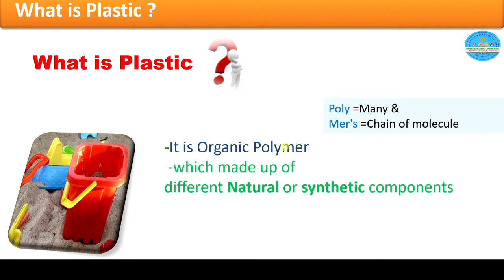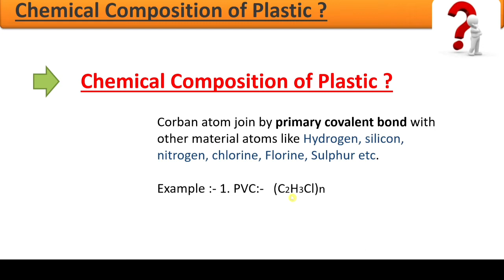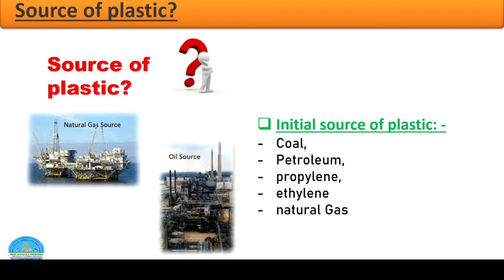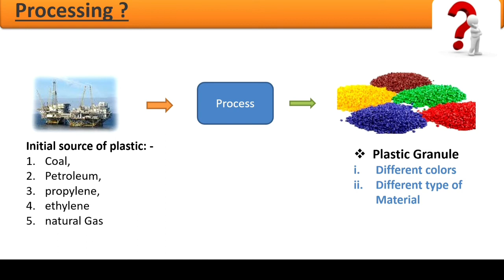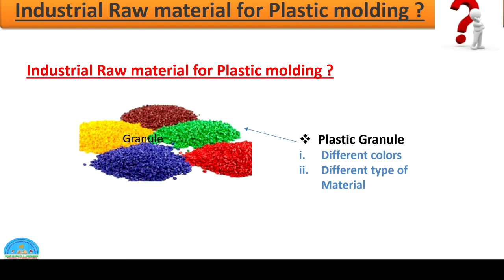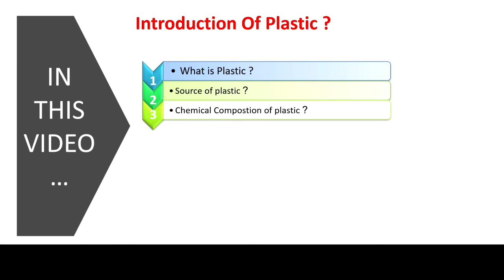1. Introduction of Plastic - ( Plastic part Design Domain video series )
Plastic Part design Video Series

Chapter 1 :-  Introduction of Plastic ?

Contents :-
What is Plastic ?
Source of plastic ?
Initial Raw material of plastic ?
industrial Raw material of plastic Molding ?
Plastic Granule ?

Course Detail :-
*Plastic Part Design Course*
( Complete course totally free of cost )
•• Syllabus
1). Introduction of industrial Plastic
2). Type Of Plastics
3). Plastic Part Design Procedure & steps
4). Plastic Part Design Guidelines
5). Material selection Criteria
6). Wall Thickness design
7). Class of Surface ( Interior & exterior surface design & Surface design
8). Rib design ( Formulae & industrial std Guideline)
9). Bosses design
10). Gussets / stiffener design
11). Detail information about different types of plastic material used in industry
12). Coring
13). Shrinkage allowance selection
14). Undercut avoidance method
15). Undercut design & mechanism to remove Undercut features
16). Snap & Dog house design
17). Car interior & exterior surface design
18). Defects in Plastic molding
19). Remastering
20 ). Detail explanation of Molding processes
( Injection molding , Blow molding , compression molding , Centrifugal molding )

( Some of the video are uploaded & remaining video will be uploaded within few day )
___________Thanks__________

plastic engineering interview questions
plastic engineering
Plastic Part design course in hindi
Plastic product design course in hindi
Plastic product design full course

Link of Play list : -